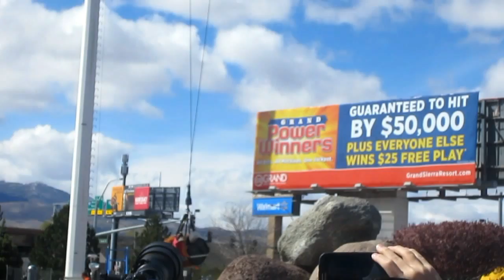Biggest Little Fur Con 2014 - 80s Pop Culture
Just a compilation of clips recorded at Biggest Little Fur Con - held at the Grand Sierra Resort in Reno, NV from March 28th to 30th.

Lots of stuff, from the Fursuit Parade to Whiskey Fox's flight of terror, and Fursuit Kart racing!